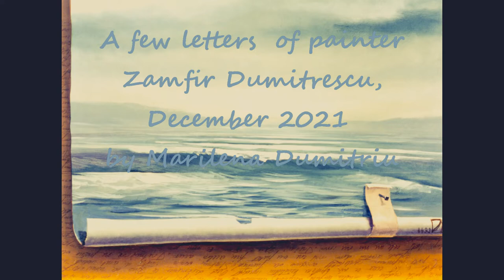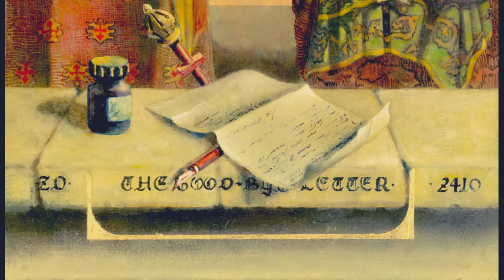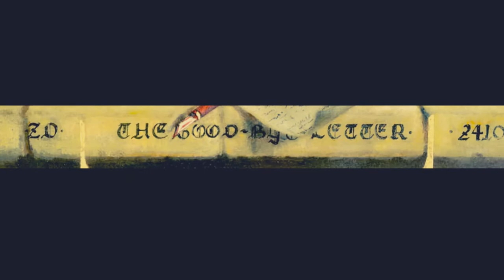ART. A few letters of Romanian painter Zamfir Dumitrescu, December 2021 by Marilena Dumitriu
This is a movie about an artist, about some masterpieces of ART, about  few letters of painter Zamfir Dumitrescu.
The letters are following artworks: SCRISOARE DESPRE MARE/ code 4493; The Unposted Letter code 6892; Scrisoare neterminată/ code 10793; The good by letter/ code 2410.
Photos: Zamfir Dumitrescu
Photos editing by Marilena Dumitriu
Video editing, Musical illustration: Marilena Dumitriu
4 December 2021
ROMANIA